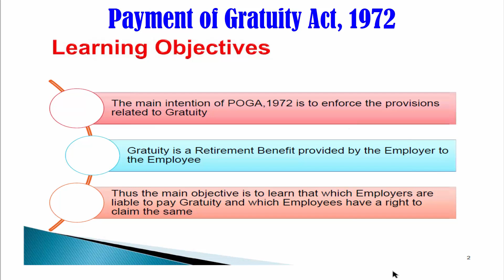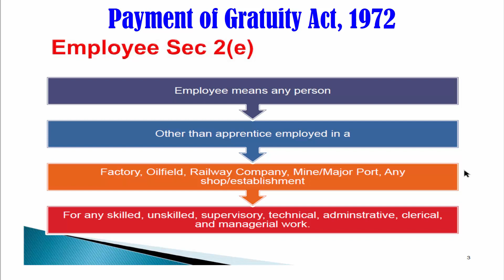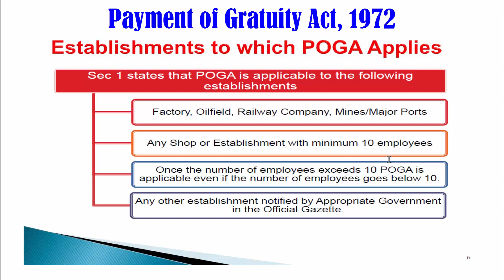CA IPCC LAW|| Payment of Gratuity Act,1972||Lession 1|| definition of Employee and establishment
In this video I explained basic applicablity of Act to the organisations and definition of employee.